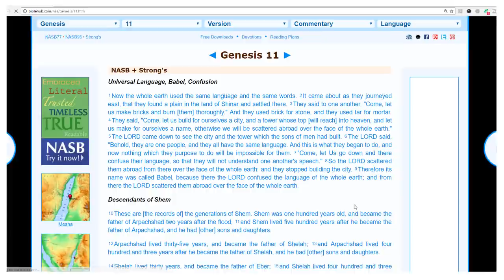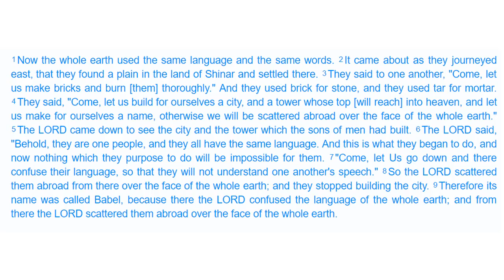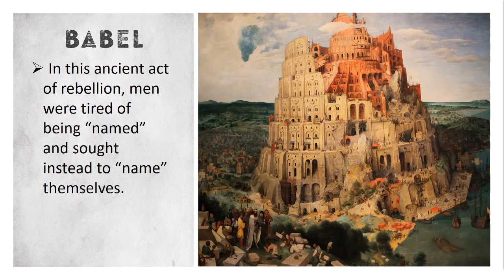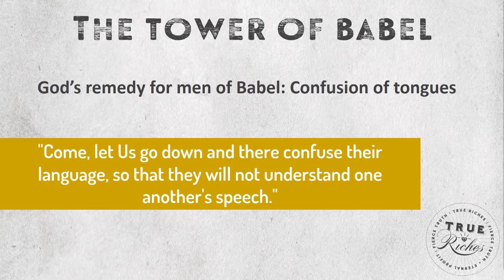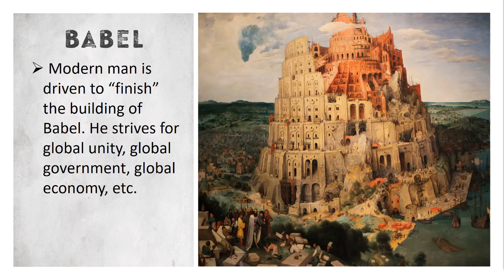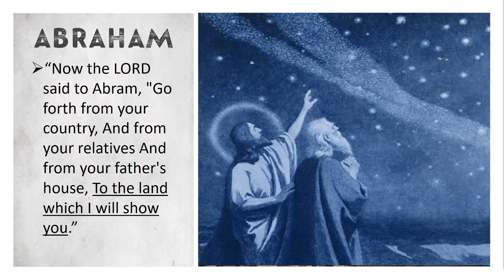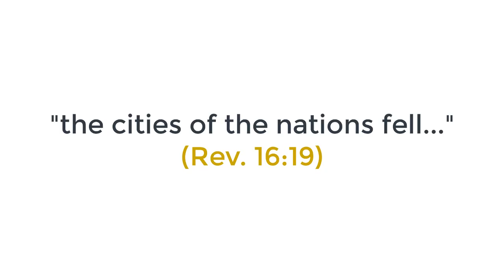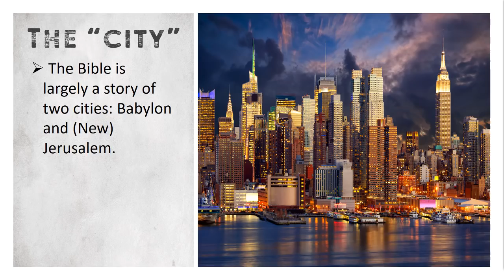The Story of the Tower of Babel Explained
The story of the Tower of Babel appears in Genesis 11 and is filled with interesting clues for the student of Bible prophecy. In this brief clip from a lecture delivered by Jerry Robinson, rediscover the story of man's first organized attempt at self-rule in the plain of Shinar. The story of the Tower of Babel contains many important concepts that are shared in this teaching.

The Story of the Tower of Babel
(Universal Language, Babel, Confusion)

Genesis 11:1-9 (NASB)
1 Now the whole earth used the same language and the same words.
2 It came about as they journeyed east, that they found a plain in the land of Shinar and settled there.
3 They said to one another, “Come, let us make bricks and burn them thoroughly.” And they used brick for stone, and they used tar for mortar.
4 They said, “Come, let us build for ourselves a city, and a tower whose top will reach into heaven, and let us make for ourselves a name, otherwise we will be scattered abroad over the face of the whole earth.”
5 The LORD came down to see the city and the tower which the sons of men had built.
6 The LORD said, “Behold, they are one people, and they all have the same language. And this is what they began to do, and now nothing which they purpose to do will be impossible for them.
7 “Come, let Us go down and there confuse their language, so that they will not understand one another’s speech.”
8 So the LORD scattered them abroad from there over the face of the whole earth; and they stopped building the city.
9 Therefore its name was called Babel, because there the LORD confused the language of the whole earth; and from there the LORD scattered them abroad over the face of the whole earth.

MORE FREE BIBLE TEACHINGS BY JERRY ROBINSON ON YOUTUBE

If you enjoyed this video and Jerry Robinson's teachings, be sure check out his teaching

If you want to see more bible studies like this, help us by liking and sharing this video with others.

incoming searches: where was the tower of babel, tower of babel bible, what was the tower of babel, the story of the tower of babel, what happened with the tower of babel